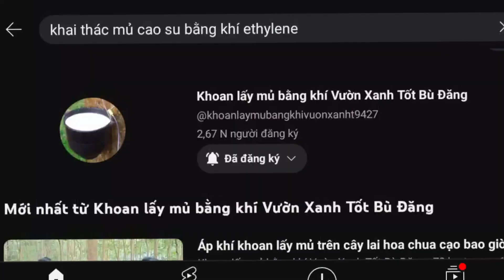thăm vườn áp khí tại Bà Rịa vũng Tàu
Vườn xanh tốt luôn luôn đồng hành cùng bà con